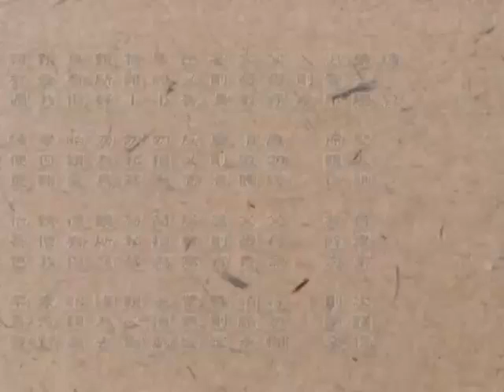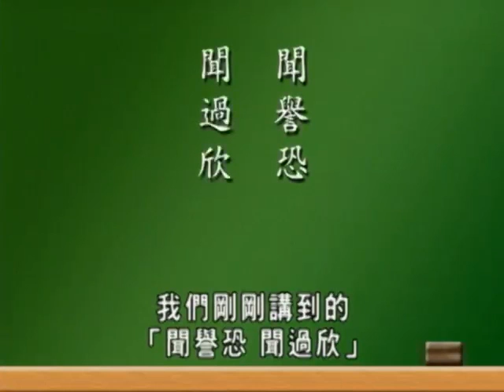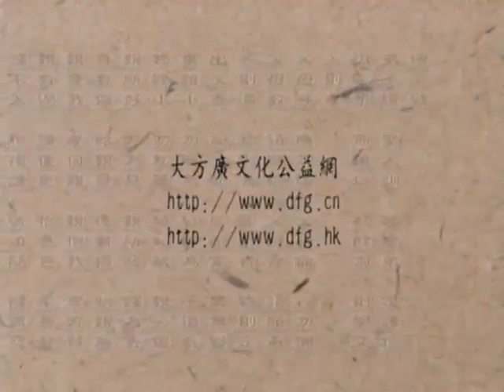2007年幸福人生講座－弟子規種子教師研習營（2）－002－蔡禮旭老師